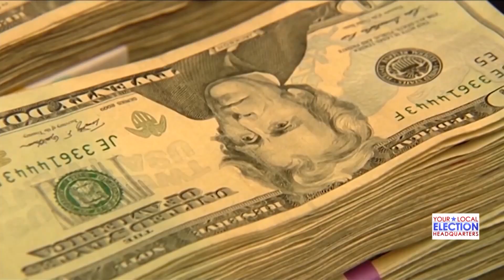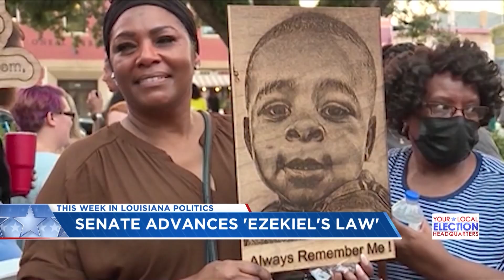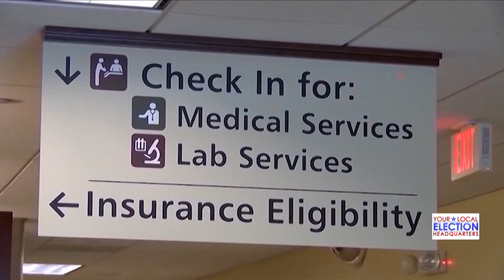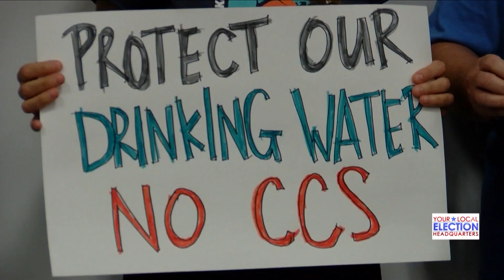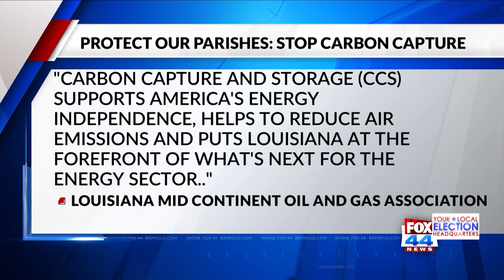This Week in Louisiana Politics: Session Week 2, carbon capture and fentanyl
On This Week in Louisiana Politics, hear the latest in the debates over bills in the 2023 Legislative Session.